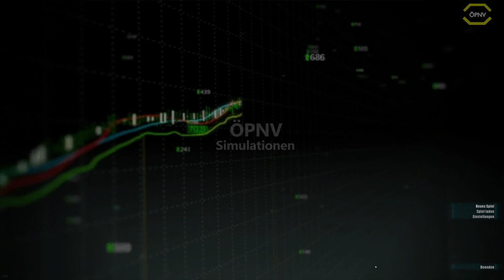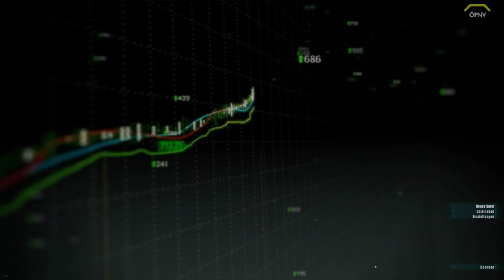World of Subways 3 - Underground by TML Studios *PC/HD/60FPS/DE*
Mit World of Subways erscheint eine Serie mit den interessantesten U-Bahn Strecken der Welt für den PC. Nach New York und Berlin folgt jetzt mit Vol. 3 - Londoner Underground. Enthalten ist die gesamte Circle Line in ihrem aktuellen Verlauf einschließlich des im Dezember 2009 neu eröffneten Abschnittes nach Hammersmith. Damit bietet die Strecke auf einer Länge von 27km mit 35 Stationen viele Stunden Spielspaß und interessante Aufgaben.

Die Circle Line ist eine U-Bahn-Linie der London Underground, die um das Stadtzentrum von London herumführt. Die Circle Line wurde erstmals 1949 als solche bezeichnet, erschien allerdings bereits 1947 auf dem Liniennetzplan. Sie war nicht als separate Linie gebaut worden, sondern entstand aus einzelnen Strecken der Metropolitan Line und der District Line. Nur zwei kurze Abschnitte werden allein von der Circle Line befahren, nämlich die beiden Verbindungskurven zwischen den Stationen High Street Kensington und Gloucester Road sowie zwischen Aldgate und Tower Hill.

Lenkrad:
Logitech G27

WebCam:
Logitech C922 Pro Stream Webcam

Mikrofon:
Turtle Beach Ear Force P11

Videobearbeitungsprogram:
Cyberlink PowerDirector 16 Ultra